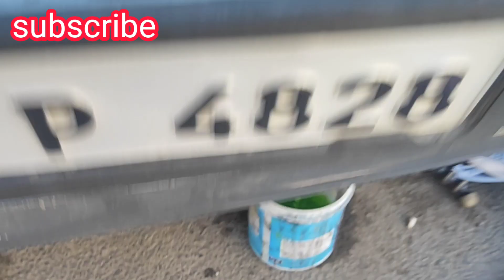zen car ka coolent ky sae change kare | rediater clean kab our ky sae kare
zen car ka coolent ky sae change kare | car mae coolent kitna dalte hi minimum | car coolent

car ka oil check kare
car ingin oil check ky sae kare
car ka coolent check ky sae kare
car puncher problem tubeless
car tyre fitting process in machine
car braek oil check ky sae kare